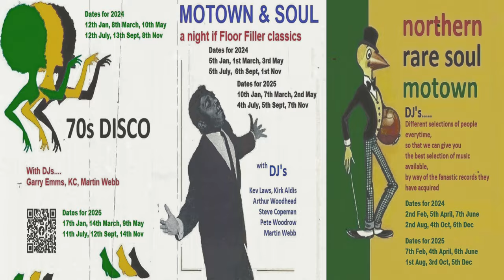Living A Lie-The High Keys-1966